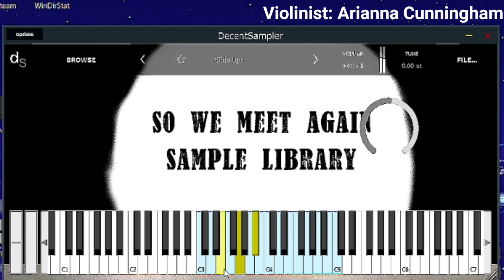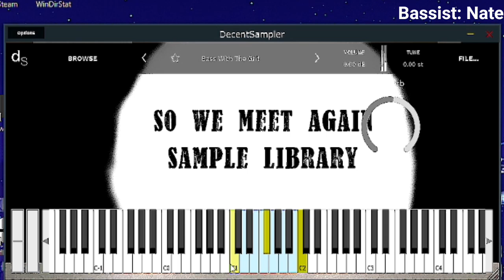Developing My Own String Library... oh god.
You know what they say... If there's something you want done right, always do it yourself.

Thank you to the 2 wonderful musicians who have contributed to this so far:
Nate The Not-So Great (via Discord)

0:00 - Intro
0:28 - Library Showcase

And yes the thumbnail is a joke... It's digging at the fact that there's a lot of string sample libraries already out there.

Hopefully this will be done soon.